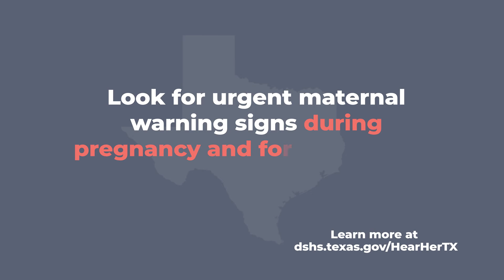Hear Her Texas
Look for urgent maternal warning signs. Hear Her Texas. dshs.texas.gov/HearHerTX

If a pregnant or recently pregnant woman expresses concerns about any symptoms she is having, take the time to hear her. If she says something doesn’t feel right, or if she is experiencing an urgent maternal warning sign, she should get medical care right away. Empower her to tell her health care provider that she is pregnant or was pregnant in the last year. Hear Her Texas.